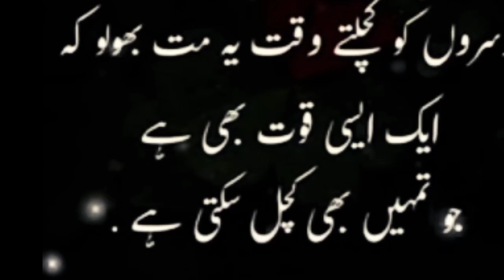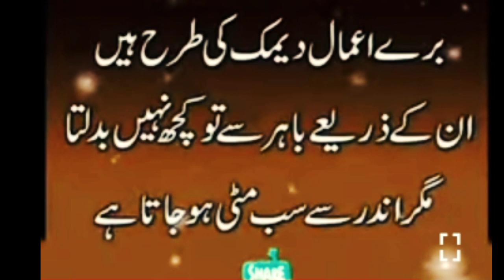Quotes can change your life one day